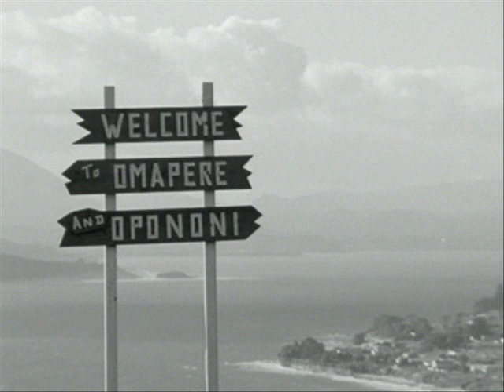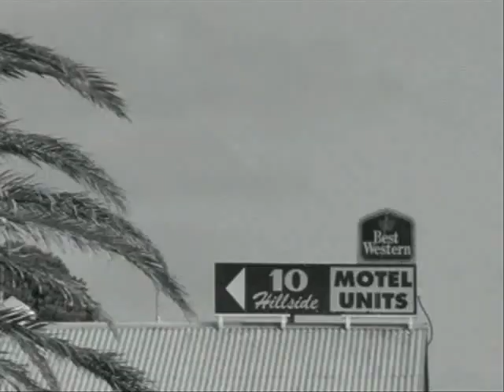Don McGlashan - Miracle Sun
'Miracle Sun' is the first single from Don McGlashan's (Mutton Birds, Blam Blam Blam, The Front Lawn) new solo album 'Warm Hand' (2006 Arch Hill Records).